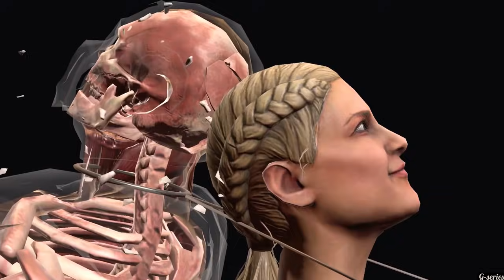Earthrealm Fatal Tower Boss battle 180 & 164-176 Hard Battle Fight + Reward | MK Mobile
Mortal Kombat Mobile Game Update.
Earthrealm Tower Bosses & None Bosses battles Fight + Rewards , Testing Characters , equipments & Talent tree setUps.

Earthrealm Fatal Tower (ERFT) Battles:👇
Earthrealm Fatal Tower Hard Battle 164 00:00
Earthrealm Fatal Tower Hard Battle 165 02:00
Earthrealm Fatal Tower Hard Battle 170 04:27
Earthrealm Fatal Tower Hard Battle 175 06:48
Earthrealm Fatal Tower Hard Battle 176 10:10
Earthrealm Fatal Tower Boss Battle 180 13:57

Thanks❤️For Watching..